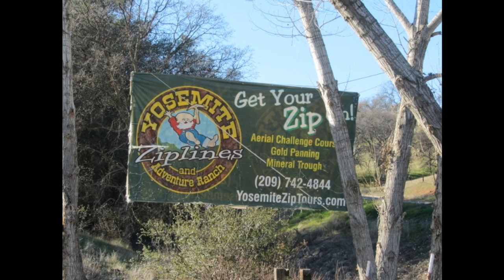Above the Fog, Love is in the Air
My guest today, Victoria Imbrie, from Yosemite Zipline tours talks about the Zipline, about living and working above the San Joaquine Valley winter Fog and "life" in Mariposa.